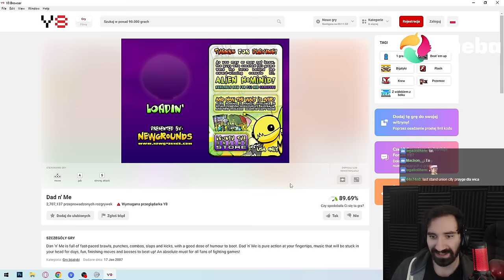DAD N' ME - TA GRA TO PIĘKNY KLASYCZEK 😎 | CAŁA GRA